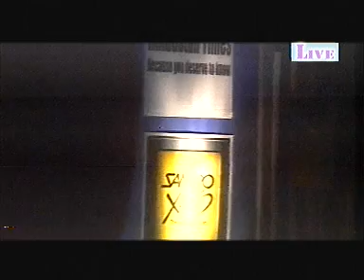new punjabi song by gurdas maan video 2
gurdas maan video kamal jeet shahkot 2 Email ਮੇ ਤੁਹਾਡਾ ਬਹੁਤ ਧ੍ਨਵਾਦ ਕਰਦਾ ਹਾ ਕੇ ਤੁਸੀ ਮੇਰੀ ਵੀਡੀਓ ਨੂੰ ਪਸੰਦ ਕਿਤਾ ਅਤੇ ਬਹੁਤ ਪਿਆਰ ਦਿਤਾ ਤੁਹਾਡਾ ਆਪਣਾ ਕਮਲਜੀਤ ਸਿੰਘ ਸ਼ਾਹਕੋਟ